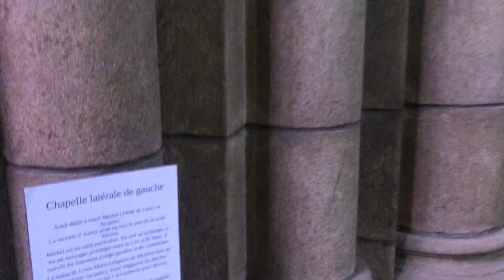Duc Me Maria Rennes Notre Dame de Rennes 2022